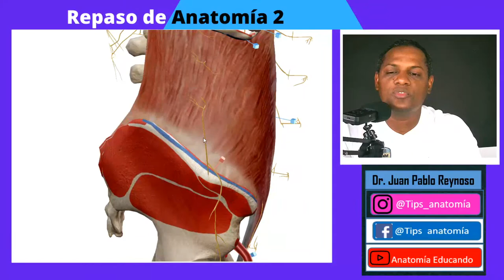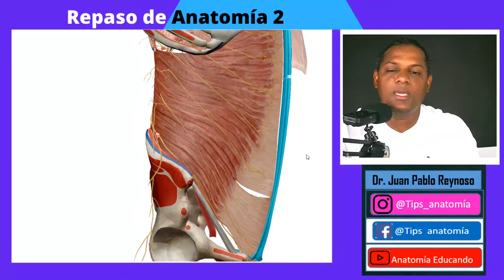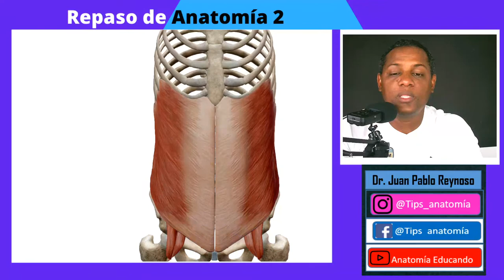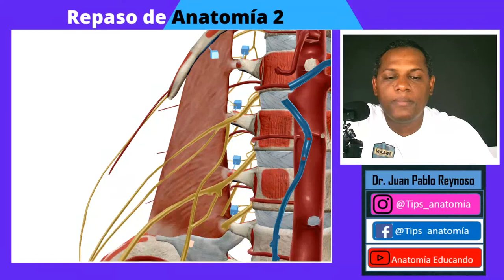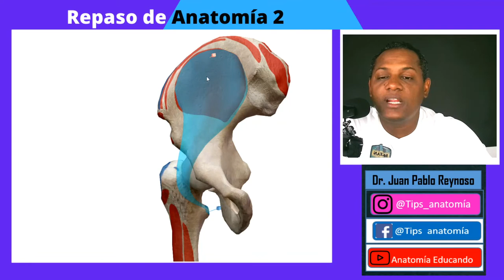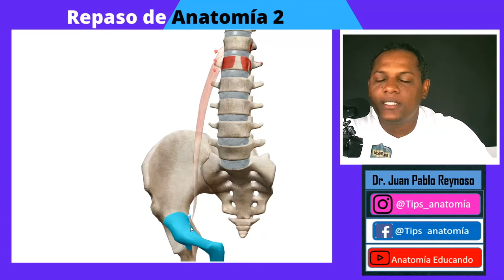Músculos de la pared anterolateral y posterior del abdomen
Hola en este vídeo hablamos lo mas importante que tienes que saber como estudiante de medicina sobre los músculos de la pared anterolateral y posterior del abdomen.